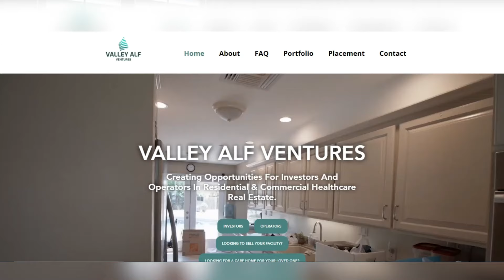BUILDING YOUR RESIDENTIAL ASSISTED LIVING BUSINESS FAST & SCALING YOUR TEAM!